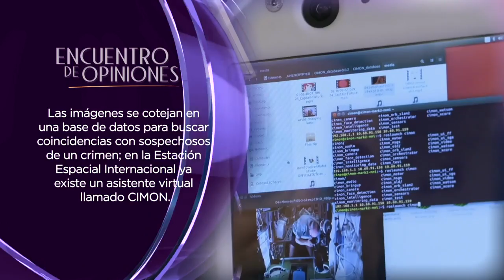Inteligencia artificial para buscar criminales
Encontrar a un criminal entre la gente o explorar el espacio son tareas en las que ya se aplica la inteligencia artificial.